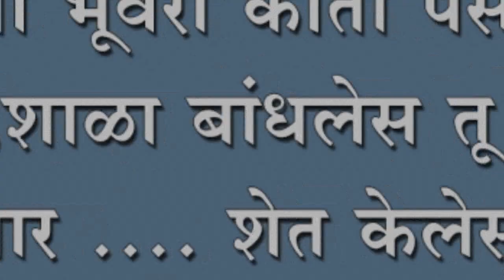थोर जन्मला भूवरी कीर्ती पसरते ..... कारखाने ,शाळा बांधलेस तू ,दिलास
थोर जन्मला भूवरी कीर्ती पसरते कारखाने ,शाळा बांधलेस तू ,दिलास गोरगरिबांना आधार शेत केलेस हिरवेगार. आण्णांच्या आठवणींना सुळकुड मध्ये उजाळा